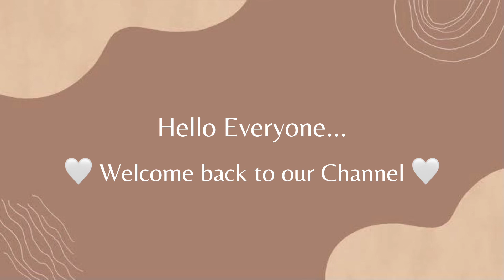Resep Chiffon Cake Taro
Resep Chiffon Cake Taro Super Praktis
Cocok untuk ide jualan

Ada saran atau ide bikin kue apa lagi bestie? Komen yaa :)

✅Music (1) :
♫ Sure Thing - Miguel